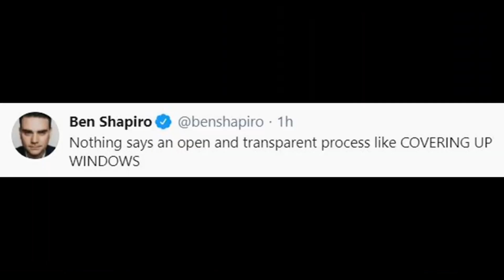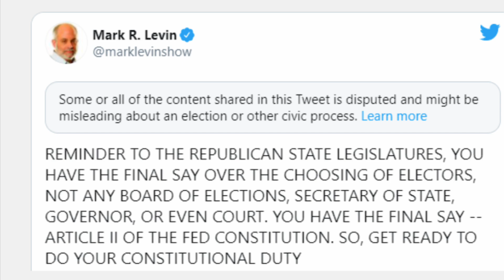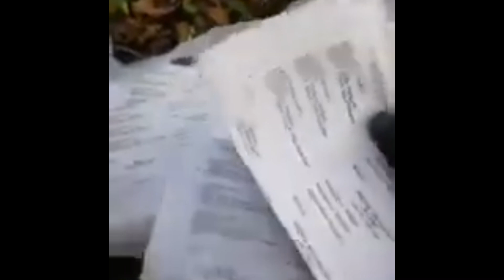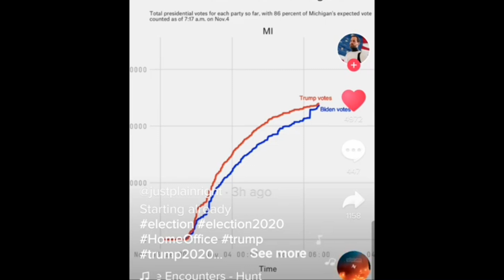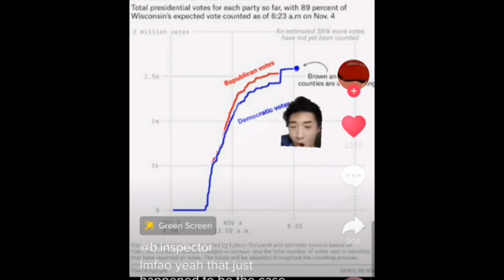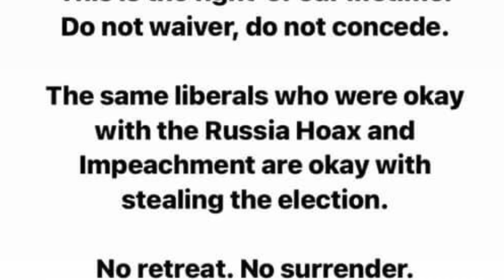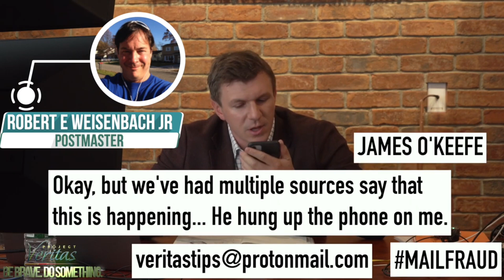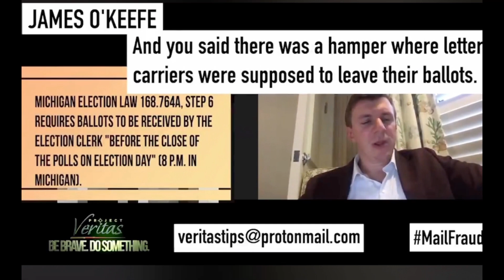VoterFraud lives Matter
Here’s a group of videos about voter fraud all in one video. given to me by one of my viewers on YouTube. (Abc Bcd) Thanks buddy!

What do we do next?
Who is willing to fight a Civil War?
Do you think there’s sufficient proof of voter fraud?

Show your Trump Love.